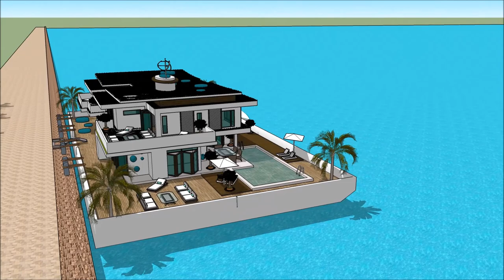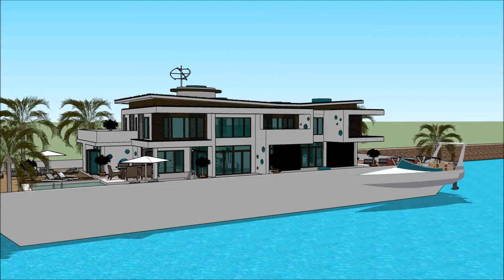Yacht home SIMS 3 BIGGER HOUSEBOAT MOD HOUSEBOAT SIZE UPGRADES FREEPLAY WORLD HOUSE BOAT Exhibiti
The houseboatzania launching an innovative high-end luxury yacht houseboat home design potentially as a display of exhibition of the Yacht home SIMS 3 BIGGER HOUSEBOAT MOD HOUSEBOAT SIZE UPGRADES FREEPLAY WORLD HOUSE BOAT    Exhibiti.

The collection of sims concepts - Houseboatzania of Yacht home SIMS 3 BIGGER HOUSEBOAT MOD HOUSEBOAT SIZE UPGRADES FREEPLAY WORLD HOUSE BOAT    Exhibiti consists of high luxury and architectural art pieces in minimalism combined with living on the waterfront of the harbour of

The sims houseboat yacht design has the basis to sustain living with high standards and contemporary structural design at Yacht home SIMS 3 BIGGER HOUSEBOAT MOD HOUSEBOAT SIZE UPGRADES FREEPLAY WORLD HOUSE BOAT    Exhibiti with numerous of prospects for excessive living and celebrating the desire of life worldwide: